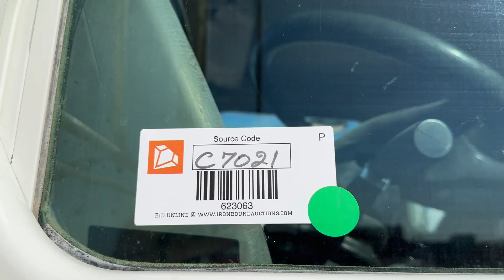2003 KENWORTH T800 For Sale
2003 Kenworth T800 Truck Tractor, Day Cab, Cummins ISX15 485 Engine, 10 Sp Manual Transmission, Air Ride Suspension, Shows 87,588 Miles,  VIN# 3WKDDB9X23F387790